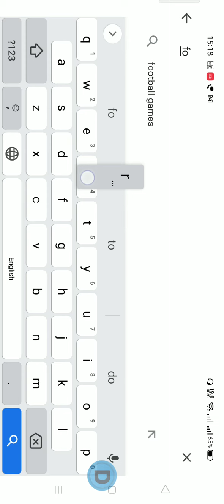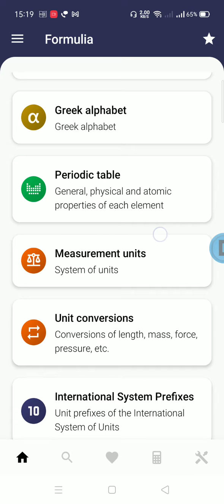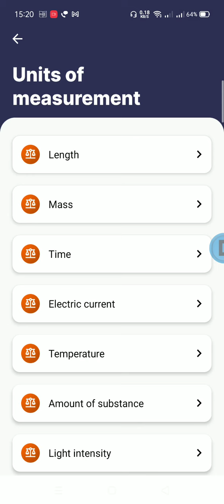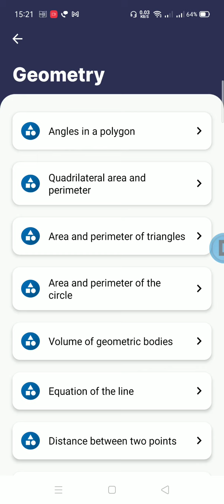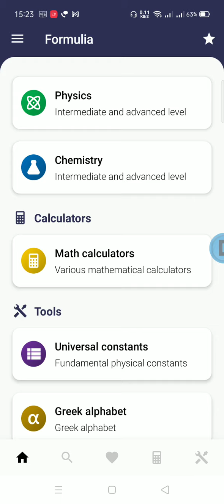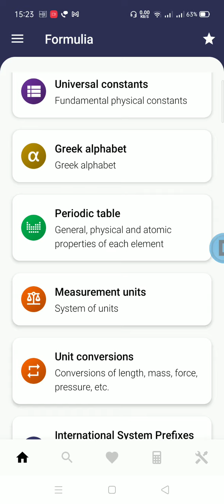Lion's Dora For You/Formulia App / ప్రతి స్టూడెంట్‌ దగ్గర ఉండవలసిన యాప్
Hi friends you can download Formulia app from play store and you can have all formulas regarding subjects like maths, physics, chemistry at one place.